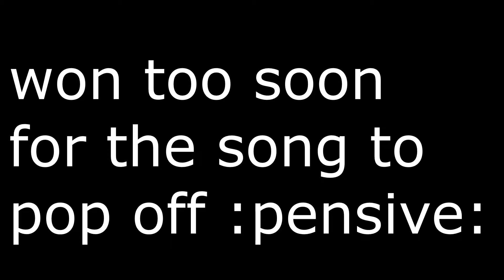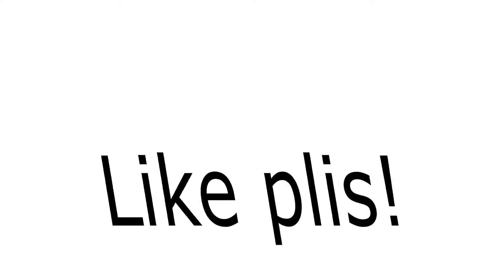Archeology - A PHANTOM FORCES N2YK MONTAGE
The most EPIC Phantom Forces montage you've ever seen. Ever.